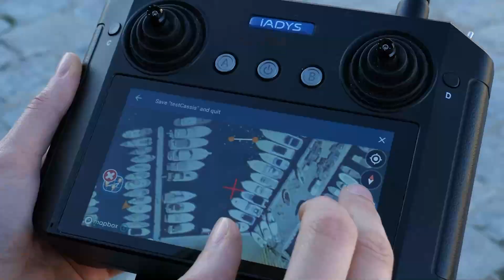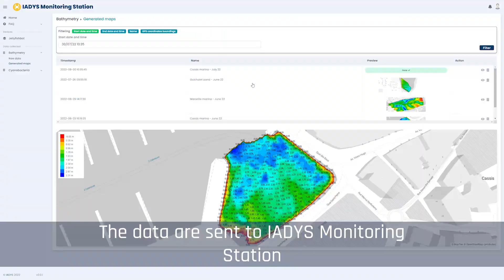IADYS & Jellyfishbot presentation - June 2023